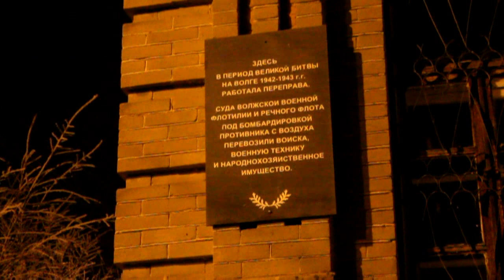Ночь в Камышине